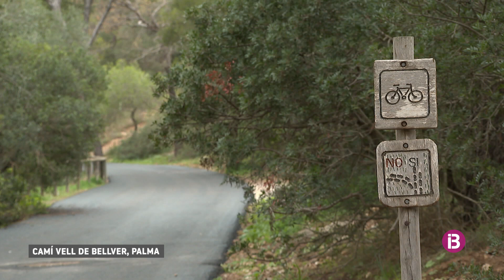Els veïns de Son Quint reclamen a l'Ajuntament de Palma que retiri l'asfaltat d'un dels ca